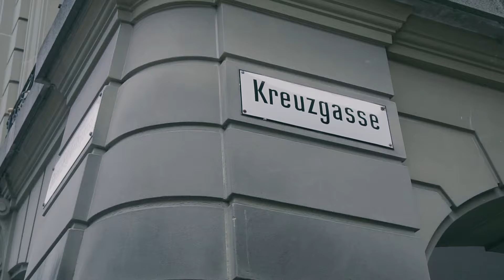Berna - Cinematic Film by Ezequiel Sanchez Sarmiento - Sony A6300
Video hecho en plena pandemia mundial.